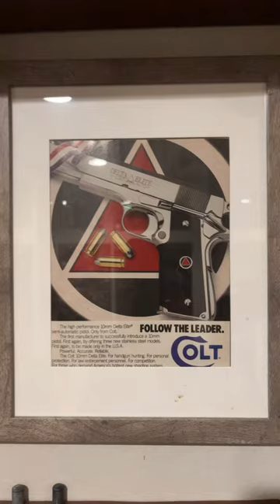It’s a good enough reason for me too. comedy ￼